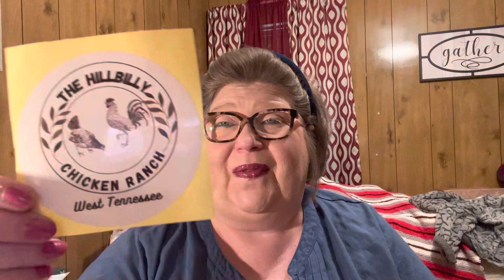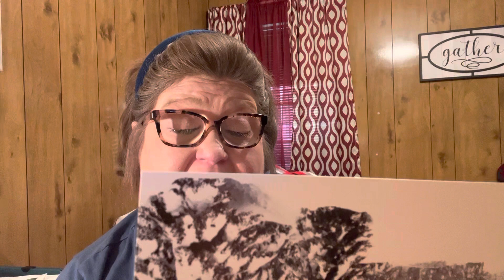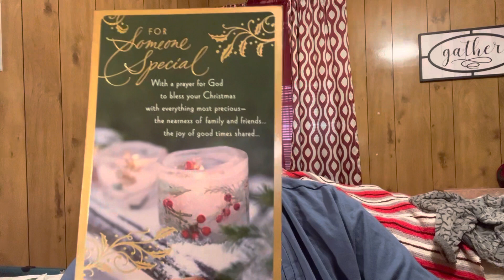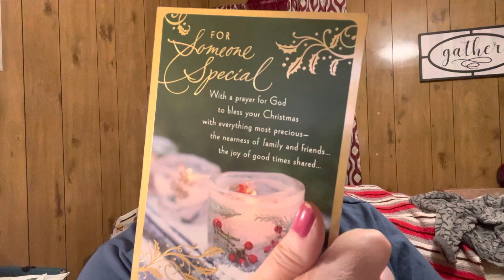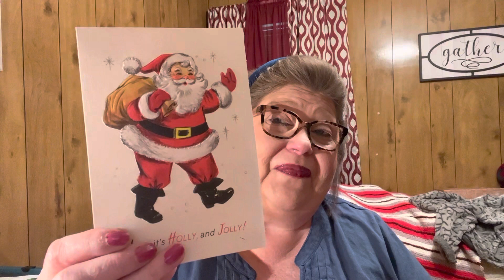More Christmas cards and gifts from my Neighbors. I give a shout out to everyone in the description